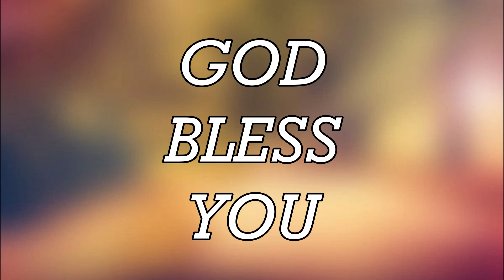KUDHOOGALAM NIRAINDHA NANNAAL(CONGREGATION SONG) 31/10/2021,AT SUNDAY WORSHIP SERVICE.AEC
KUDHOOGALAM NIRAINDHA NANNAAL(CONGREGATION SONG)  31/10/2021,AT SUNDAY WORSHIP SERVICE.

BY :
REV. D.ELIZABETH PRECILLA. WITH
CONGREGATION
Asian Evangelical Church
Bangalore - 560033-BANGALORE.